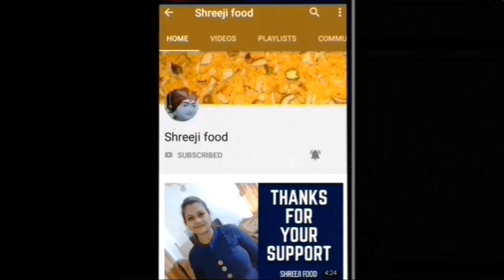एकबार बिना प्याज - लहसून इस तरह से दाल बाटी - चुरमा और चटनी बना के देखे Dal bati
Dal baati recipe | rajasthani dal bati churma | dal baati in appe pan . a traditional rajasthani delicacy recipe made from dal, bati or wheat rolls and churma which is powdered wheat ball. it is generally served for lunch or dinner by mixing the dal with crushed baati and ghee topped on it.
 perhaps one of the traditional and ancient regional indian recipe coming from the rajasthani cuisine. the dish is a combination of 3 recipes, i.e mixed lentil curry, mixed with baked wheat balls with a powdered wheat ball as side dish. it is typically served for lunch during the peak cold winter season.

Ingredients  :
For Bati :
3 cup Wheat flour
1/2 cup Coarse wheat flour
1/2 tsp Salt
5 - 6 tbsp Pure Ghee
Water as needed
Pure ghee as needed

For Dal :
1/4 cup Green moong dal
1/4 cup Toor dal
2 tbsp Yellow moong dal
3 tbsp Chana dal
Turmeric powder
Coriander powder
Garam masala
3 tbsp Oil
Mustard seeds
Cumin seeds
Coriander leaves

For Churma :
Prepared bati
Powdered sugar
Dry fruits
Pure ghee

For Chutney:
Dry kashmiri red chilli
Tomato
Cumin seeds
Salt & Water
Oil

# Shreejifood App link :
# Android App :